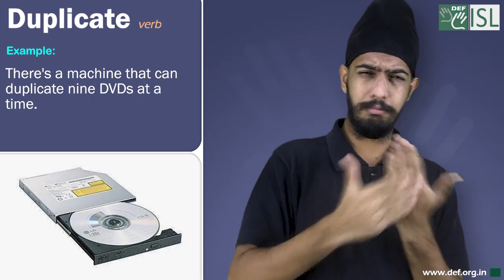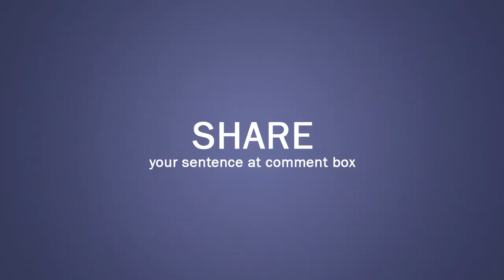Duplicate (verb) Word of the Day for June 21st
Duplicate (verb)

Meaning- to make an exact copy of something:

Examples:- 1. The documents had been duplicated.
2. I lost the original form so they sent me a duplicate.
3. There's a machine that can duplicate nine DVDs at a time.
4. You'll just have to duplicate your performance.